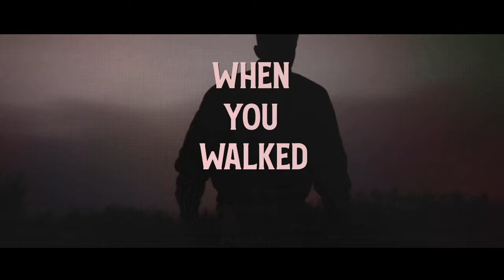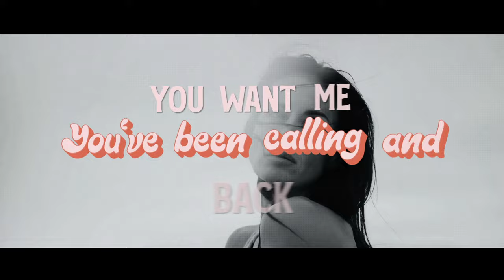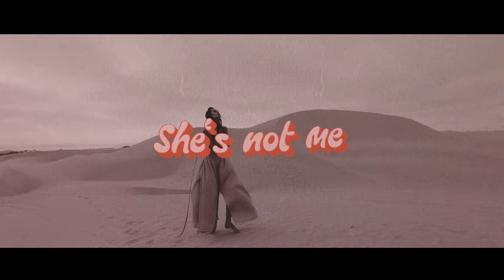PETER BRANDENBURG - SHE'S NOT ME (official lyric video)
DOWNLOAD & STREAM

LYRICS
In the morning, I see the sunrise
Another perfect day without
All the boring little fights
I take a breath and let it out
No, I don't miss your little dramas
Oh my God, such a prima donna
Did you forget about your coma
When you walked away?
Now that I don't care
You've been calling and you want me back
But that is not fair
Guess you should've treasured what you had
But I don't care
You moved on to someone just like me
And you'll probably leave
'Cause she is not me
She's not me
She's not me
She's not me
She's not me, she's not me, she's not me
Thought I'd miss you, but I won't lie
I kinda like the space between
All your issues, waste of time
Now I don't care 'bout where you've been
You've been callin' and you want me back
But all is not fair
Guess you should've tested what you had
She's not me
She's not me
She's not me
She's not me
She's not me
She's not me